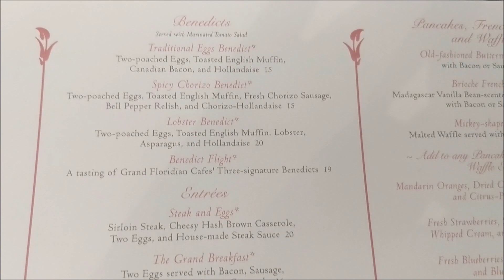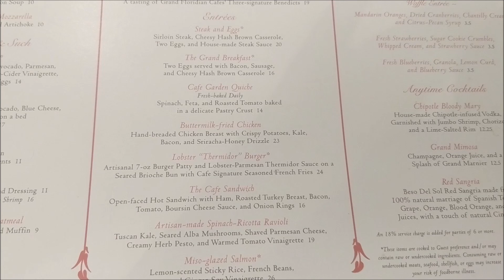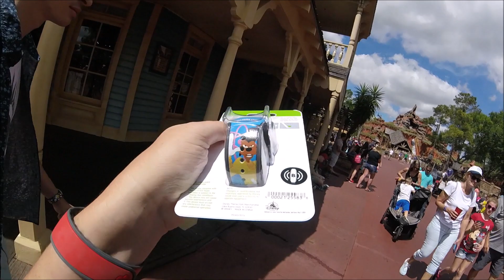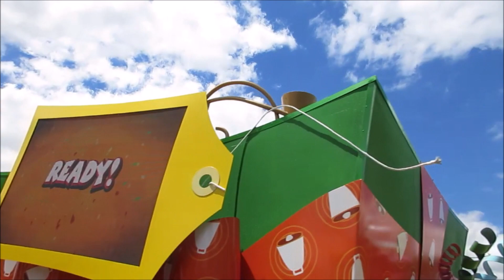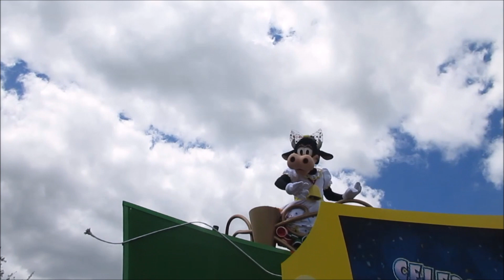It's a Good-Good Time at Magic Kingdom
We're back for a fun day off together in the first time in forever! We enjoyed a delicious breakfast date at Grand Floridian Cafe before we head over to Magic Kingdom for a few fastpasses and to watch the newest version of Move it Shake it! Thanks for playing along with our shenanigans! We will see ya'll real soon!- Plaid Kelsey and Snip-Snap Cory!